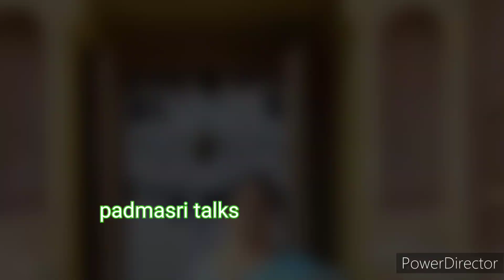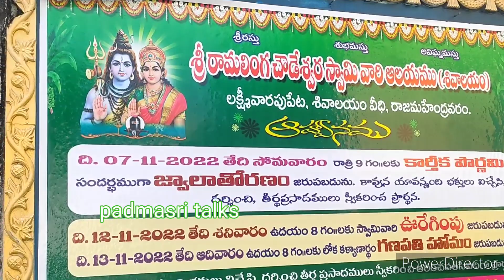100 సంవత్సరాల శివాలయం రాజమండ్రిలో గర్భగుడిలోకి వెళ్ళి మన చేతులతో స్వయంగా అభిషేకం చేసుకునే ఆలయం